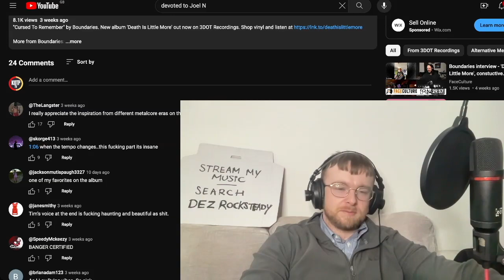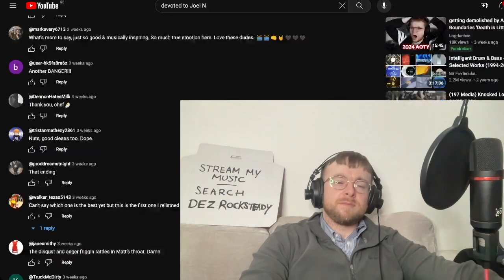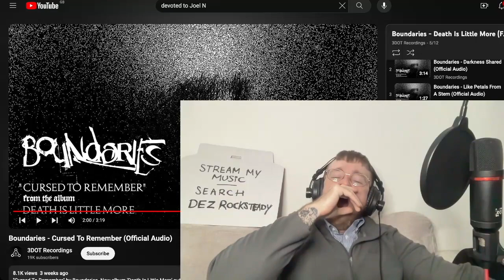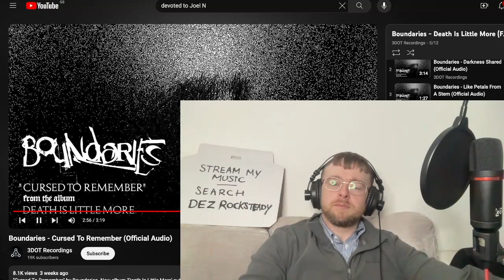Boundaries - Cursed To Remember Reaction & First Time Listen